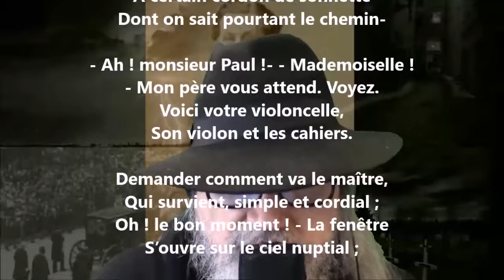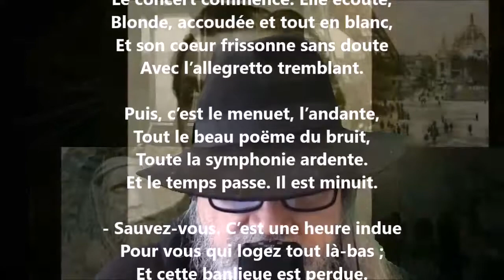Simple ambition - François Coppée lu par Yvon Jean